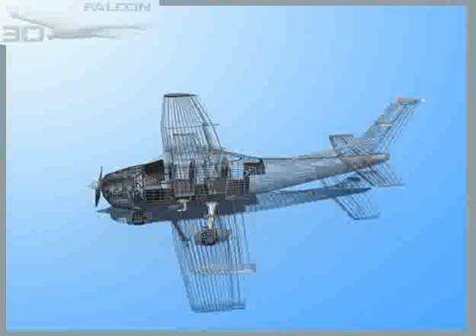Falcon3D C182 Skylane F04 3D model from CGTrader.com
Falcon3D C182 Skylane F04 -- Buy 3D model:
Available file formats: DXF (.dxf), 3D Studio Max (.max), Lightwave (.lwo, .lw, .lws), Shockwave 3D (.w3d), Rhino (.3dm), 3D Studio (.3ds), Textures, OBJ (.obj), Other, Stereolithography (.stl), AutoCAD (.dwg)